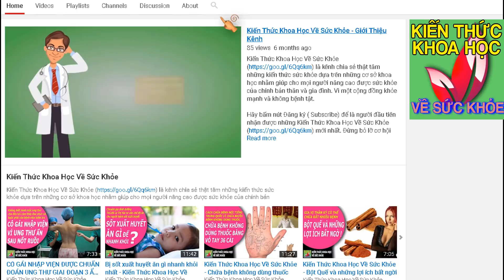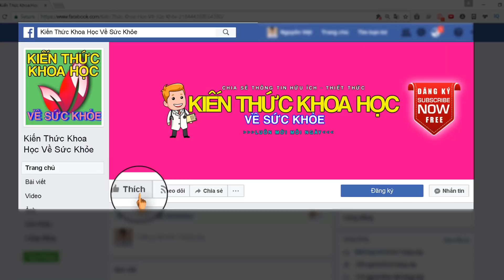NHỮNG LOẠI RAU ĐẠI KỊ KHI ĂN LẨU CHỚ DẠI MÀ CHO VÀO ĂN CÙNG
Kiến Thức Khoa Học Về Sức Khỏe - NHỮNG LOẠI RAU ĐẠI KỊ KHI ĂN LẨU CHỚ DẠI MÀ CHO VÀO ĂN CÙNG.

Có những loại rau, củ, quả, khi ăn lẩu nếu kết hợp sai cách có thể làm món ăn sinh ra chất độc nguy hiểm có hại cho sức khỏe, bạn cần tránh xa.

- 4 THÓI QUEN UỐNG NƯỚC ĐANG BÀO MÒN THẬN CỦA BẠN MỖI NGÀY MÀ KHÔNG HỀ BIẾT
- 4 BÀI TẬP CHỮA MẤT NGỦ LƯU THÔNG KHÍ HUYẾT DA DẺ HỒNG HÀO CHỐNG LÃO HÓA
- 5 ĐIỀU KHÔNG NÊN LÀM VÀO BUỔI TỐI CẢ ĐÀN ÔNG VÀ PHỤ NỮ ĐỀU NÊN BIẾT